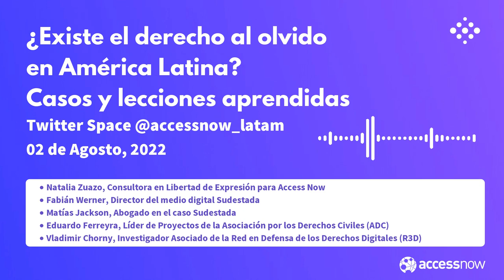¿Existe el derecho al olvido en LATAM? Casos y lecciones aprendidas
Si bien el Reglamento General de Protección de Datos de la Unión Europea (GDPR por sus siglas en inglés) se refiere el derecho al olvido y el derecho a la supresión como un mismo concepto, existen otras interpretaciones sobre qué es el derecho al olvido.

En América Latina, donde muchos países aún carecen de una ley de protección de datos personales y hay historial de abusos al derecho a la libre expresión y acceso a la información, intentar hacer uso del derecho al olvido en cualquiera de sus acepciones puede significar una amenaza a los derechos humanos, pues abriría portillos para “reescribir” la historia de asuntos de interés público, incluyendo información sobre figuras públicas, a pesar de que el Tribunal de Justicia de la Unión Europea dejó claro que no es la finalidad.

Nos acompañaron:
- Natalia Zuazo, Consultora en política y tecnología para Access Now y Unesco, y Directora en SALTO, agencia de comunicación política e innovación
- Eduardo Ferreyra, Líder de Proyecto en la Asociación por los Derechos Civiles (ADC)
- Vladimir Chorny, Investigador asociado de la Red en Defensa de los Derechos Digitales (R3D)
- Fabián Werner, Director del medio digital uruguayo Sudestada.
- Matías Jackson, abogado especialista en temas relacionados con internet